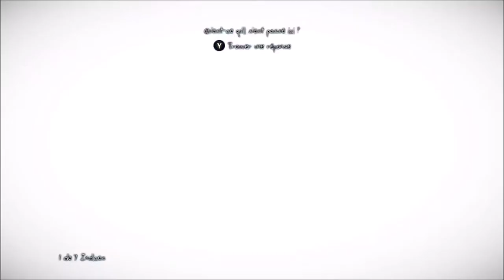[FR/Live] Murdered soul suspect épisode 6 : des révélations surprenante (FIN).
Voici le cinquième épisode du live sur le jeu murdered soul suspect.